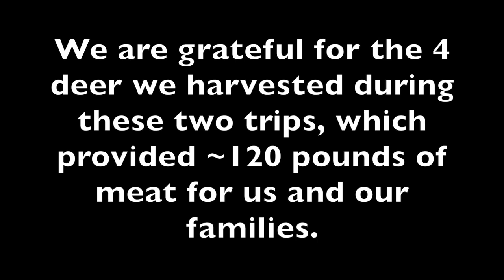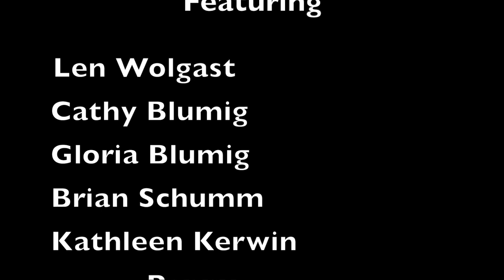West Virginia - Fall Deer and Turkey 2020/2021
Thank you to Len, Cathy, Gloria and the Beagles for hosting us on their property!